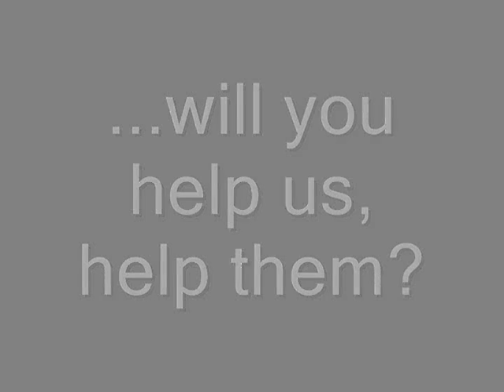The Face of Love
The Face of Love by Sanctus Real. Video to promote 40 Hours youth event raising awareness of the homeless. We are to be the hands and feet of Jesus to the homeless. CCWC Middle school ministry